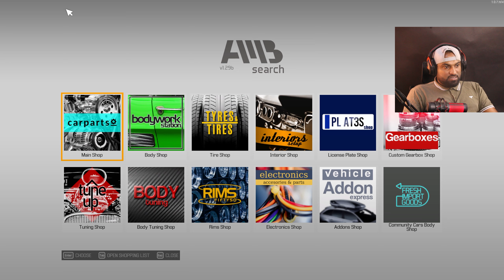محاكي ميكانيكي السيارة 2021#13: نيسان زد وحلبة ايش يفكك 😍 | Car Mechanic Simulator 2021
اسمي حسين او DFOOR

احب العاب السيارات والمحاكاة

اتمنا قناتي تنال اعجابكم لا تحرموني من الايك والاشتراك في القناة

اذا تحبني وتحب محتواي انشر مقاطعي قد ما تقدر في كل مكان

شكرا للي قاعدين يدعموني وواقفين معاية الله يسعدكم دنيا واخره ويرزقكم كل ما تتمنون 😍❤️
العاب_محاكى اسمي حسين او DFOOR